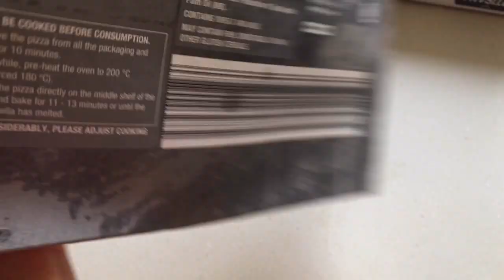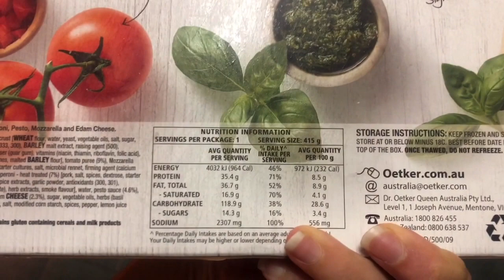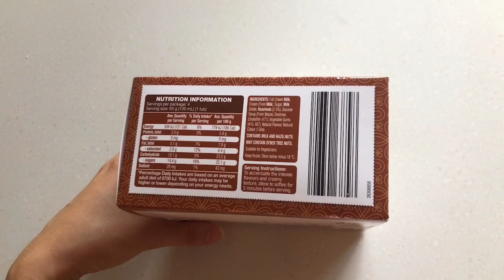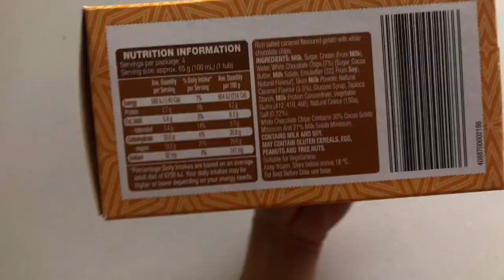Top 3 Best Tasting Low Calorie Pizza + Ice Cream!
Iso woes. Keep ordering delivery? A gourmet style pizza you can have in moments + a low calorie ice cream which tastes like Kinder Bueno... what more can you want? Save yourself 100s of Calories compared to a conventional Pizza such as Dominos or Ben & Jerry's Ice Cream.

Details:
Dr.Oetker Artistana Pepperoni Pesto Pizza - Coles & Woolworths Australia $7.50
Woodfired Beetroot & Goat's Cheese Pizza - Aldi Australia $5.99
Little Spoon Gelato - Aldi Australia $3.99